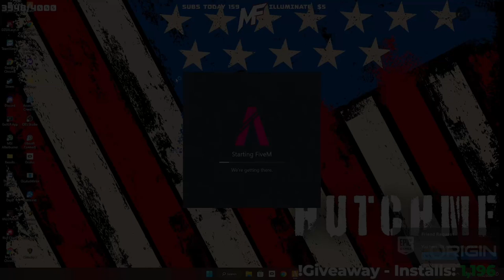MOPED MAYHEM IN NOPIXEL!!